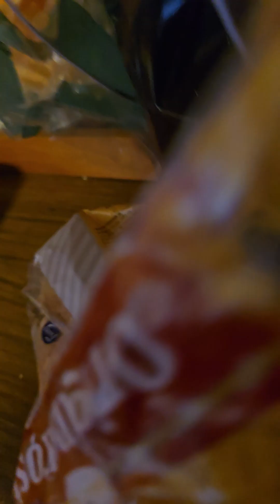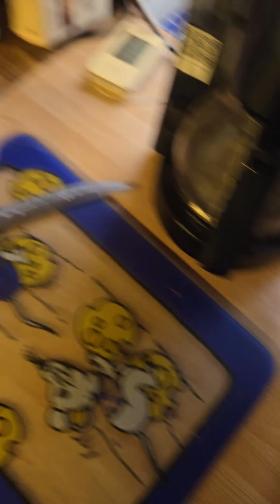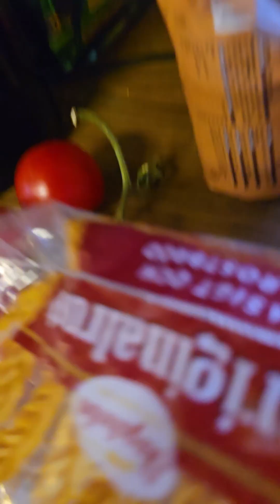202-06-13 pamberi de chimurenga